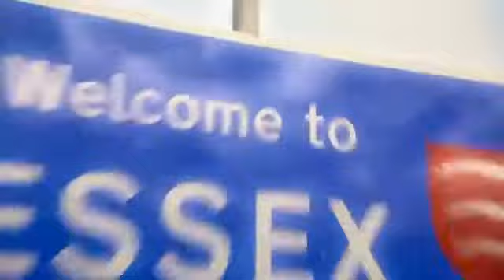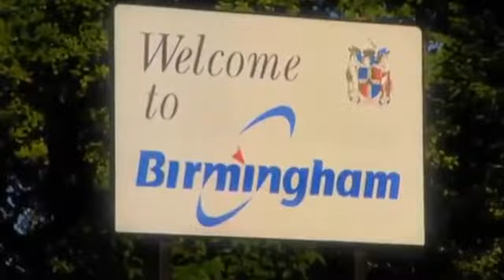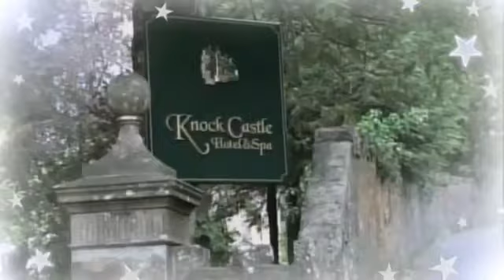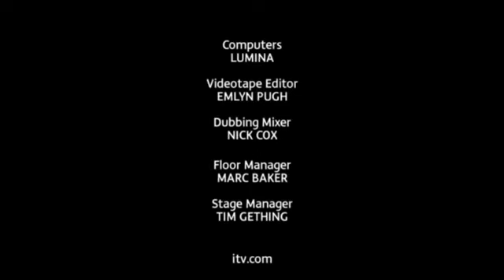All Star Family Fortunes Tuesday, 7th Jun Ep 28 MBA Programs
Have Fun, Thanks